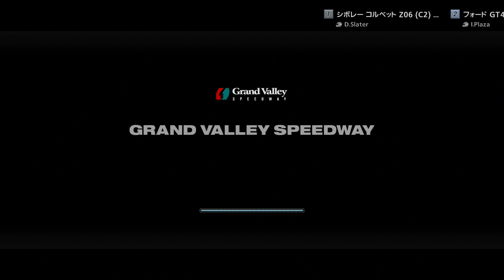GRAN TURISMO 5 [69] Course - Grand Valley Speedway.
Machine：Play Station 3.
Game：GRAN TURISMO 5.
Release：2010/11/24.
Control：Pad Control.
Warning：Not a good play video.